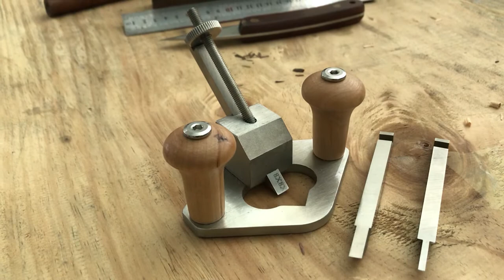Cowryman Router Plane Handheld Woodworking Tool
Cowryman Router Plane on Amazon
Replacement Iron on Amazon